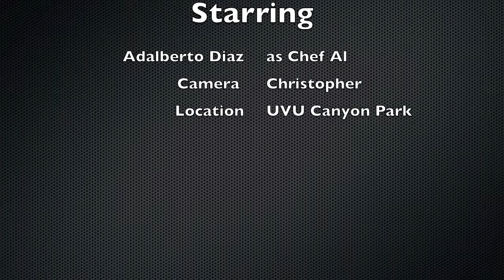Making Pastry Cream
pastry, cream, creme patisier, pastry cream, custard, pudding, vanilla pudding, vanilla custard.

Pastry Cream Recipe (Makes 2 Lbs. or 4 Cups)
Ingredients  Percentages      Grams
Milk          100.00%        518.78 g
Sugar          21.74%              112.78 g
Egg yolks  21.74%              112.78 g
MIlk           8.70%              45.11 g
Cornstarch   8.70%              45.11 g
Vanilla           2.00%              10.38 g
Butter         12.00%              62.25 g
TOTALS       174.87%            907.18 g

Mix First milk and sugar and bring to a boil
Dissolve cornstarch in second milk and mix with egg yolks, mix well
Temper egg mixture with boiling milk
Transfer mixture back into the pot passing through a fine strainer
Cook over high heat stirring vigorously with a whisk until it comes to a boil
Add vanilla and butter and  transfer to plastic wrap lined sheet pans
Cover with plastic wrap and cool immediately
Has a shelf life in cooler of 5 days